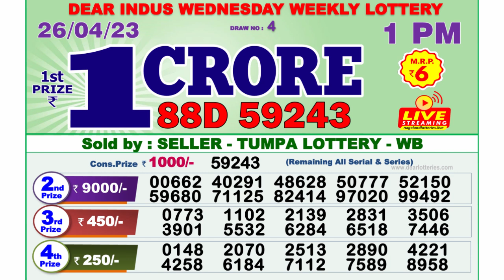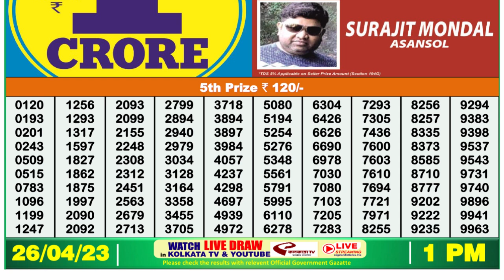Dear Lottery Sambad 1pm today 26.04.23 Nagaland State Lottery Result